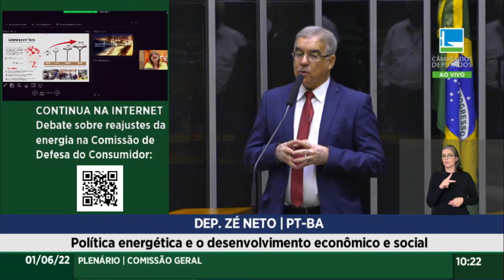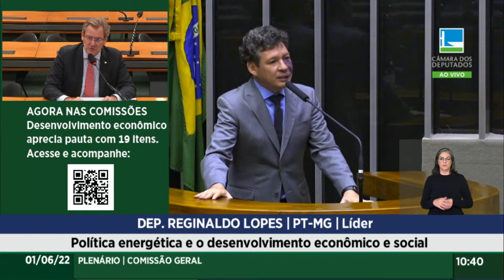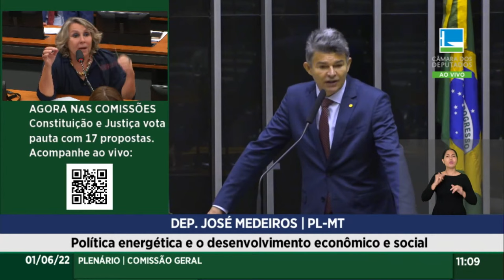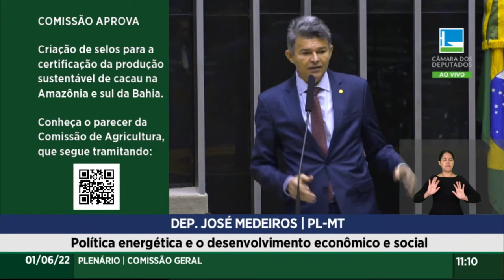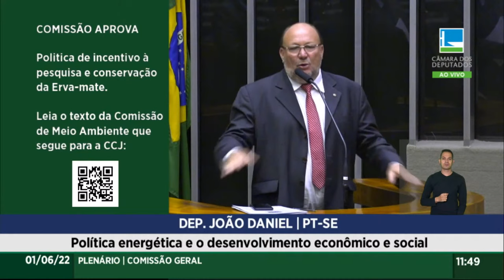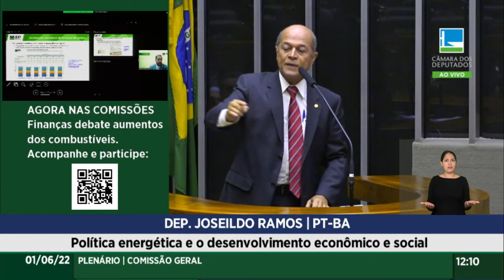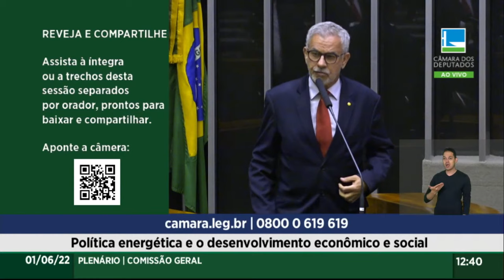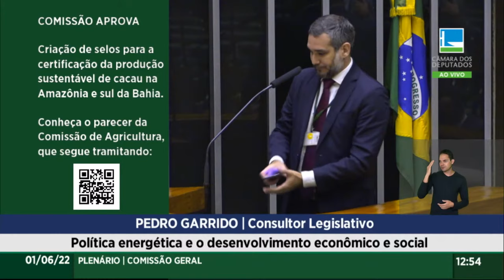Plenário - Comissão geral debate política energética brasileira – 01/06/2022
A Câmara dos Deputados realiza comissão geral sobre a política energética e o desenvolvimento econômico e social do País. "As mudanças energéticas e a transição para uma economia de baixo carbono estão em discussão no mundo todo, porém, no Brasil, ainda convivemos com problemas rudimentares de gestão e de planejamento das nossas fontes energéticas", critica o deputado Zé Neto (PT-BA), que pediu a realização do debate.

Política energética e o desenvolvimento econômico e social do País